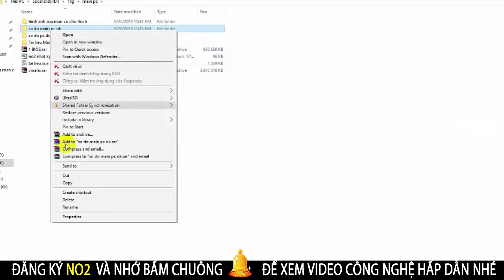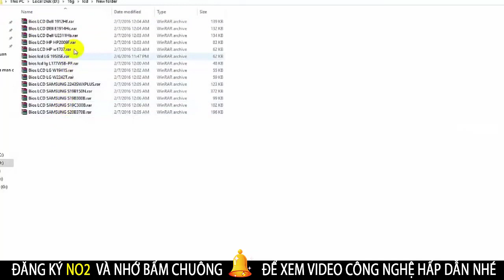Tự học sửa Laptop Máy tính Máy in Lcd qua một usb